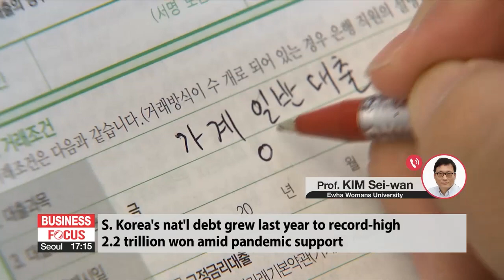In-depth: Global market wrap-up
증시 대담

And for that, I'm joined on the line by Dr. Kim Sei-wan, Professor of Economics at Ewha Womans University.
Professor Kim, good afternoon. Thank you for coming on today.

Let's start at the Federal Reserve, where the minutes from last month's meeting are due out tomorrow, Korea time. Ahead of that, Fed Governor Lael Brainard, who normally favors a loose policy, said the Fed needs to move quickly and aggressively to tackle inflation. The Fed is already expected to lay out more plans for unwinding Q-E at its meeting next month. Tell us about these comments from Brainard and what you see happening there.

Now here in Korea, we see consumer prices up more than 4 percent in March. The first time that's happened in ten years, which would seem to make it more likely that the BOK will also raise rates again to tame inflation. It's seeming more likely also that the next hike at the Fed will be bigger, possibly 50 basis points. What do you make of the situation, Professor?

With this talk of quantitative tightening, stocks on Wall Street closed quite a bit lower, more of that affecting tech stocks, though. The Nasdaq off by two-and-a-quarter percent. There were gains in health and consumer staples. What's the story in the global equity markets?

Today, Korean stocks were down as well on many of the same issues linked to the Fed. Tech shares on the KOSDAQ were down a little more. Among the biggest companies, only a few bright spots, namely carmakers. Tell us about the domestic market.

Finally, Professor. Last year, Korea's national debt grew to about 2-point-2 quadrillion won, which is getting pretty close to two trillion dollars. The country's debt-to-GDP ratio rose to 47 percent. The government's liabilities will be growing in the future because of fast growing population of senior citizens combined with a low birth rate. So how would you say the government should approach its debt and these closely connected issues?

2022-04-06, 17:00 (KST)